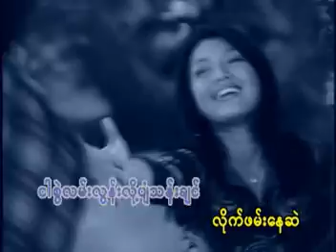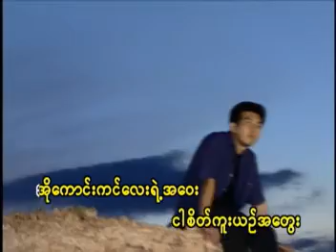ငါ့ရဲ့ကောင်းကင်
ငါ့ရဲ့ကောင်းကင် - ဇော်ပိုင်